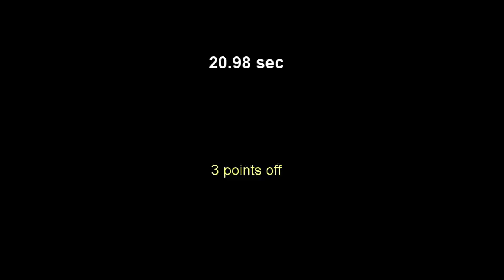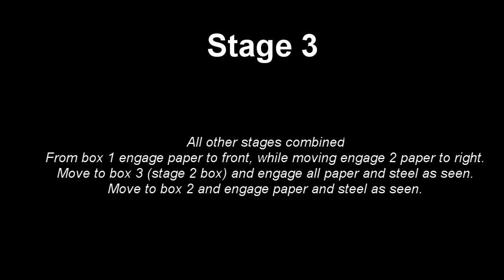IPSC with a classic S&W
Out at the club shooting some IPSC during may. Revolver division, minor power factor.
S&W 28-2 6 Inch
Bianchi cyclone holster
HKS 27-A speedloaders and pouches
CR speed belt.
38 special handloads.